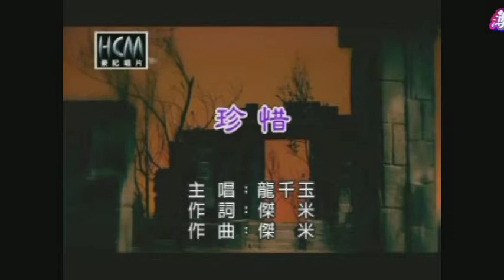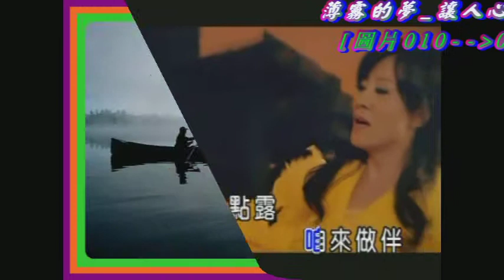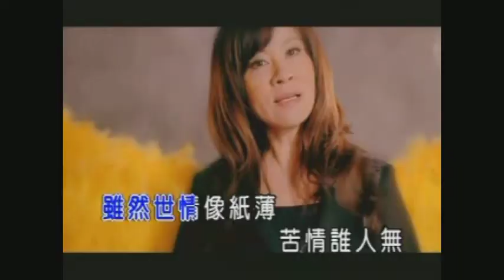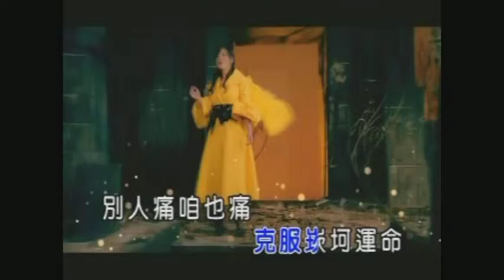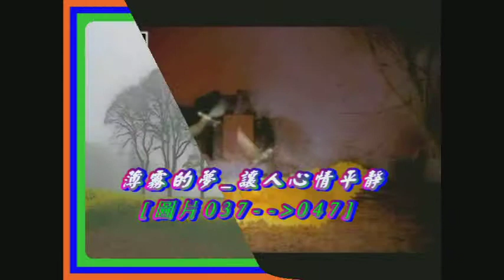薄霧的夢 讓人心情平靜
歌曲 : 龍千玉--珍惜